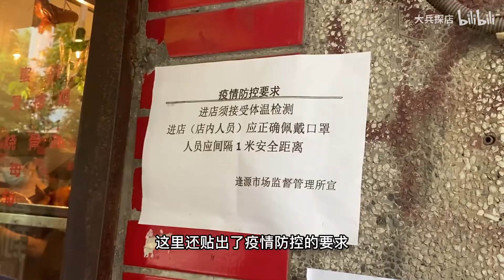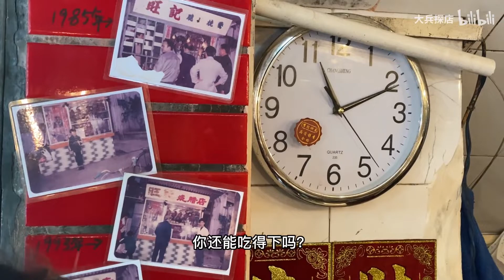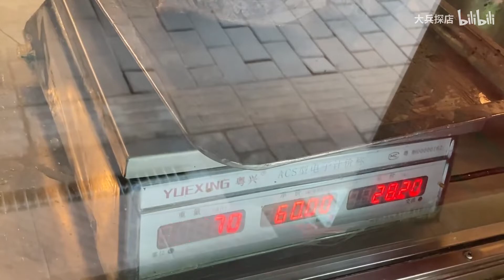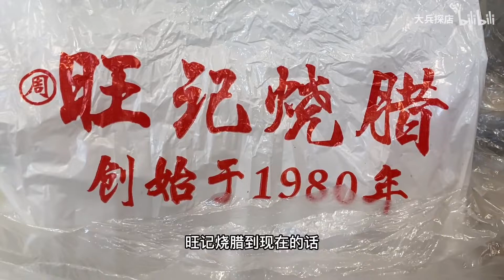42年老字号，广州荔湾第一烧腊店，人气火爆刚开档就要排队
旺记烧腊是广州一间老字号烧腊店，始创于1980年，至今已经有42年历史，虽然一直生意火爆，但是坚持不开分店，目前有且只有逢源路一间店，不仅出品十分地道，而且价格实惠，深受顾客喜爱。